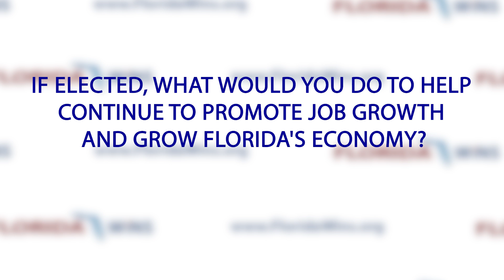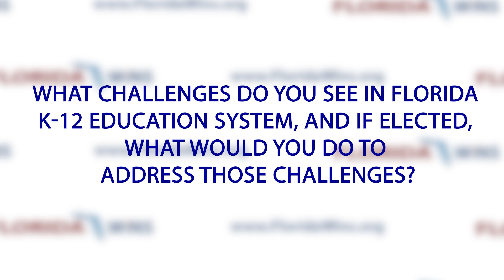Florida Wins Candidate Interview - 2016 Election - Rick Roth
Rick Roth is a Republican running for Florida House District 85 (Palm Beach Region).